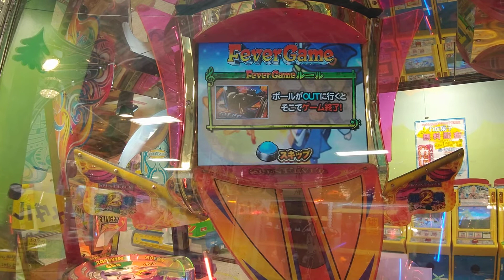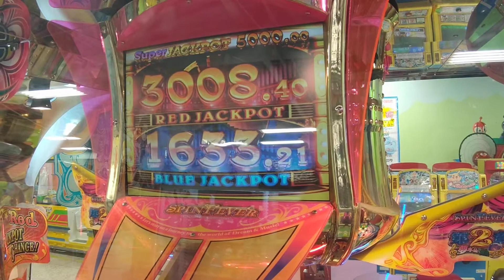スピンフィーバー２（夢水晶と魔法）フィーバーゲーム故障？アウトブロック1つ空きっぱ最低な仕様(笑)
0:38何と向かって右奥のアウトブロック1つ空いてます。この状態で無敵時間でも、そこにボールが行けば即OUTなります。左奥のバンパーも死んでます。最低6Winで終わった事も有りました。RJP3000貯まってる、まあこれでJP取るのは至難の業でしょう？100Win超えも厳しい(-_-;)